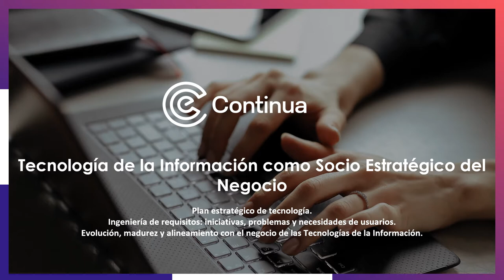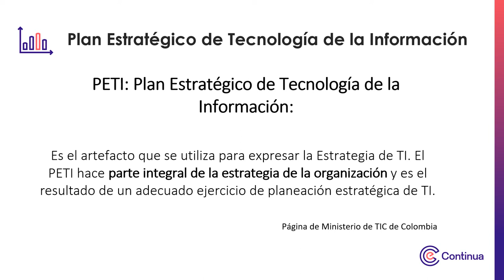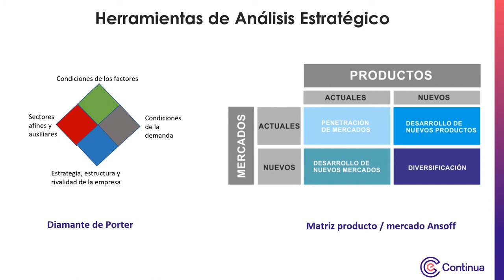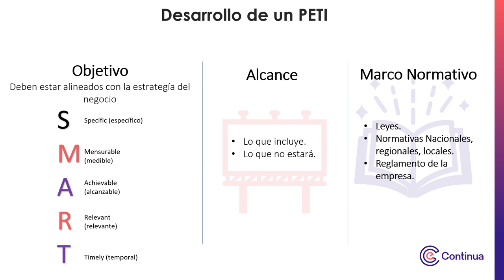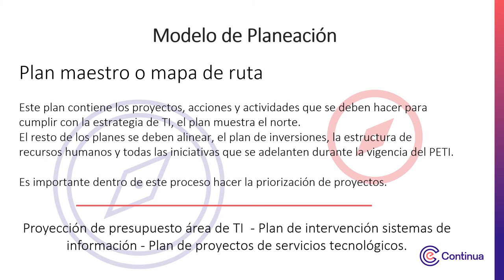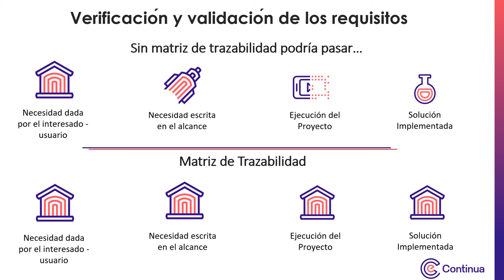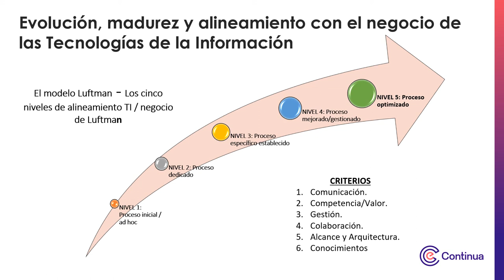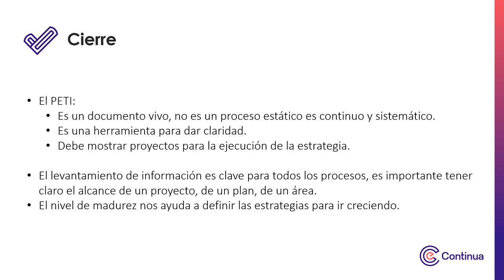Multimedia - Semana 1